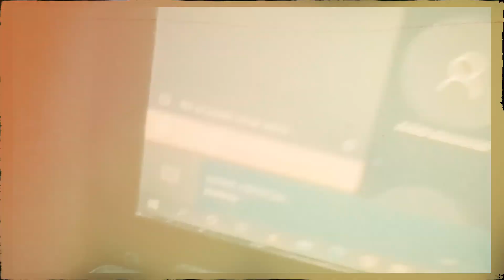Lowboy - MAPA E$PACIAL (VideoOficial)